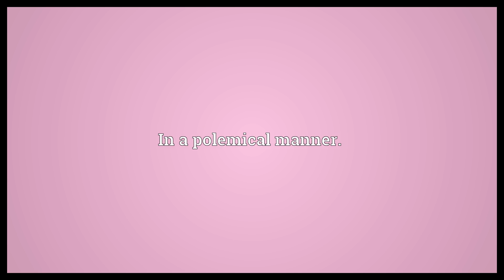Polemically Meaning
Video shows what polemically means. In a polemical manner..  Polemically Meaning. How to pronounce, definition audio dictionary. How to say polemically. Powered by MaryTTS, Wiktionary